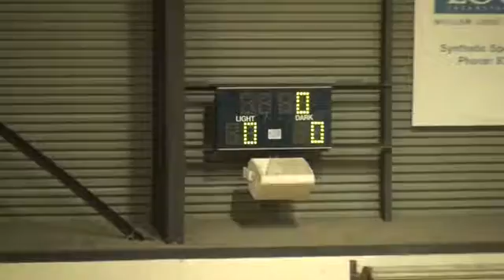VNL_2016_U19_pre_Boroondara Express v Melbourne University Lightning.mp4